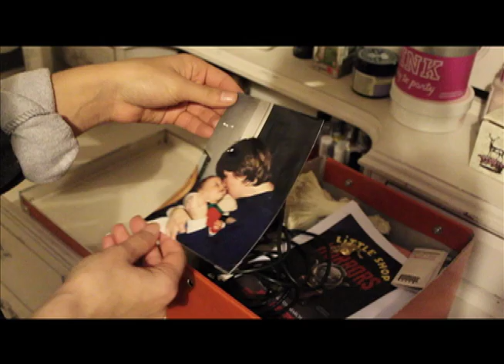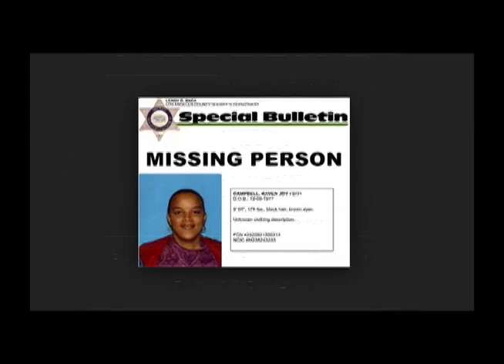The Disturbed Trailer A2 Media Studies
Final Draft